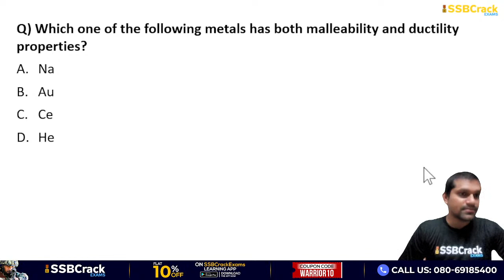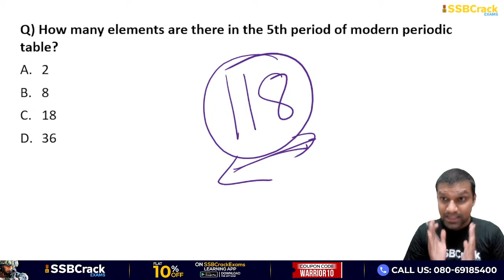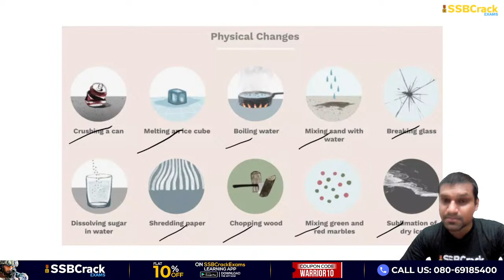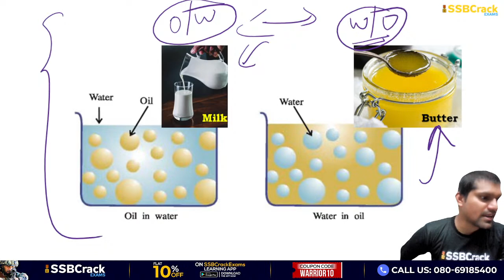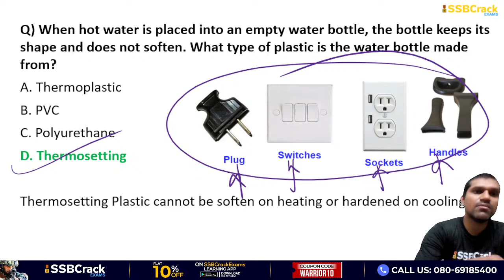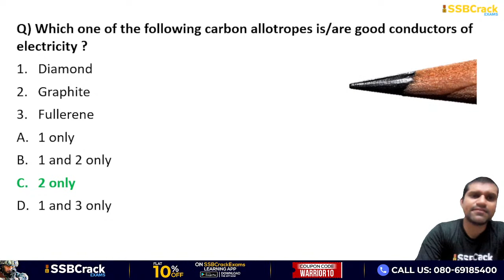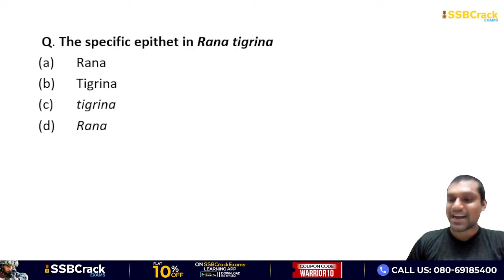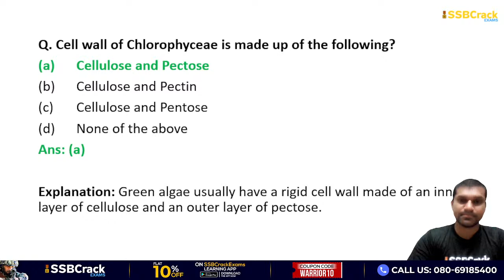CDS 2 2022 Most Important Questions | Complete Chemistry & Biology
CDS 2 2022, CDS 1 2023, CDS 2 2023.

• Deep learning sessions with student-teacher interactions.
• On-board doubt and problem solving with proper guidance.
• Enhanced tips and tricks and guidelines to crack the exam with more ease and comfort.
• Selective and personally handpicked questions that are researched according to the previous years’ patterns and the level of difficulty.
• Personal improvement and confidence building.
• Onward decision guidance and mind mapping of the plan to proceed before, during, and after the exam.
• Enlightening about the SSBCrackExams Learning platform to the aspirants.

So finally the CDS exam is top on our head and many aspirants especially those candidates who are going to appear for the first time in the CDS exam are looking for the Topic Wise Analysis, Study Plan, Best Strategy of the CDS exam. Though there is not much difference in the syllabus from past years, here we are going to talk in detail about How To Score 180+ Marks that will help you in the upcoming CDS 2022 and 2023 exams.

For those who are applying first for this exam or for those who are having queries and doubts on various steps of this detailed application, this lecture will be immensely useful. Please watch the whole video.